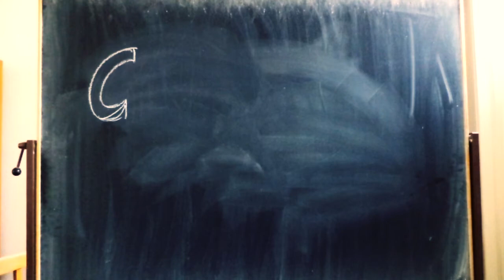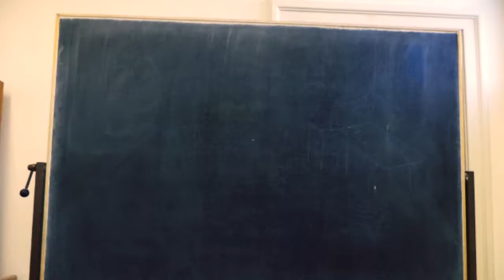Cyril a Metod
Pribeh o Cyril a Metod v iný svet.
This is not meant to insult but merely to add humor to historical figures.
Cyril and Methodius are both missionaries (also saints) and inventors of the Glagolitic alphabets (predecessor to the Cyrillic) around 863AD.

A product of a 2-day workshop. The stop-motion features -
Directed by Raymond Chew
Written by Julia Pogosová
Lead artist, Klara Szekeres
Cinematographer, Daniele Ape
Architect, Ivan Brajkovic
Key grip, David Hamel
Producer and first edit, Slivka (-ova) of Univerzita Komenského v Bratislave. 2013.

Thanks to:
Júlia Vrábl'ová for photograph of réžia.
Daniele Ape for his 80 Euro camera.
Minulý for contribution to the background music.